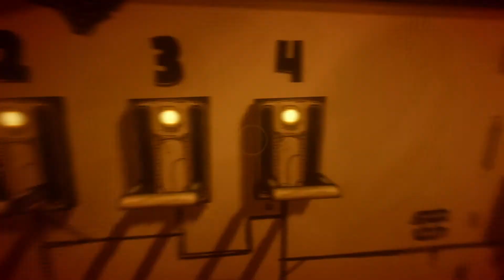Bendy and the Ink Machine gameplay - Chapter 4 (Collosal Wonders)